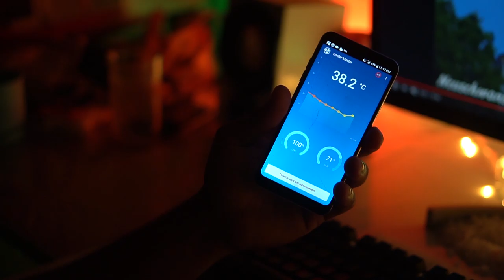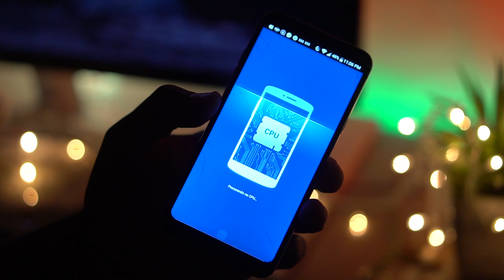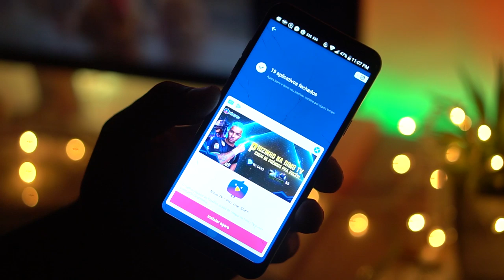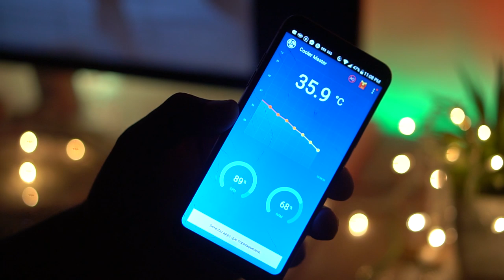NUNCA MAIS VAI ESQUENTAR! veja como REPARAR TEMPERATURA da BATERIA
Aprenda a reparar a temperatura da bateria e deixar seu celular mais rápido.

E perigoso utilizar celular com temperatura alta, por isso recomendo esse aplicativo que vai diminuir a temperatura da bateria do seu Smartphone deixando ela normalizada como dever ficar. Se você tem um celular que esquenta muito. E muito importante você fica a tento a isso, celulares com alta temperatura pode ocasiona em explosões até queimadura.

Mantenha teu celular android com a temperatura normal, para isso use o app que estamos disponibilizados nesse vídeo para baixar a temperatura do celular.